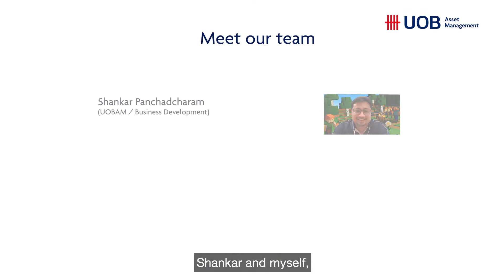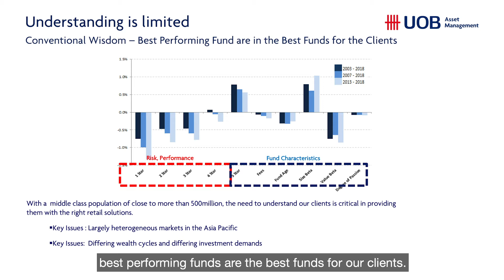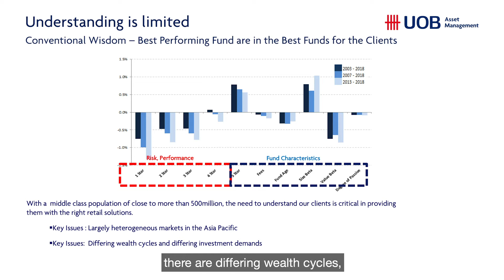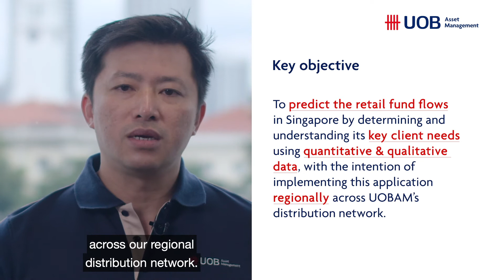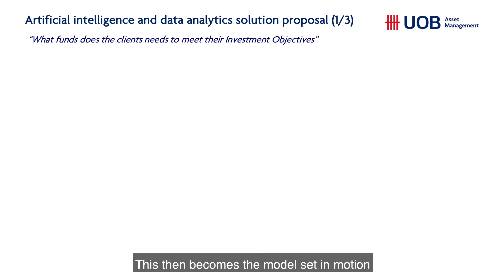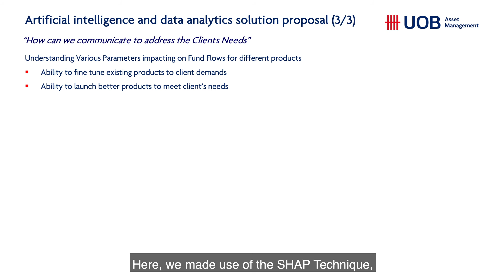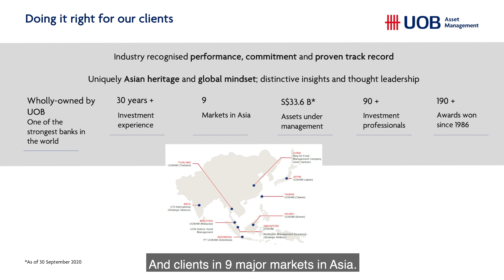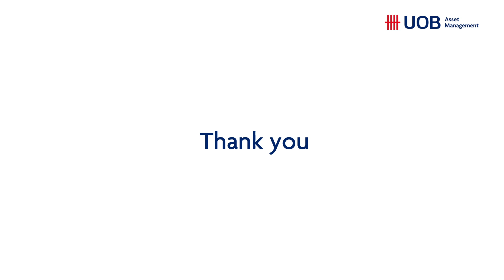Project Crystal Ball: Understanding client’s investment demands and needs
​UOBAM's Team Crystal Ball project is our latest innovation to showcase the use of AI and data analytics to sieve through large volumes of financial data in order to predict retail funds flow. The intention is to employ the application across UOBAM's regional distribution network.